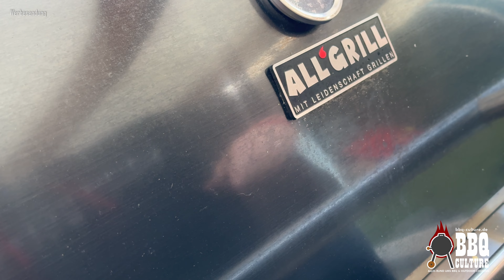Pimp My Apple Crumble - Mit Amaretto und weißer Schokolade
Diesmal machen wir mal wieder einen leckeren Nachtisch vom Grill! Es gibt einen etwas aufgemotzten Apple Crumble der süchtig macht! Definitiv zum Nachmachen empfohlen!
Rezept Zutaten
Zutaten:

4 große oder 6 kleine Äpfel
2 Päckchen Vanilezucker
100g weiße Schokolade
1 ½ TL Zimt
30ml Amaretto
2 EL Zitronensaft
optional etwas Muskat

250g Mehl
150g Butter
150g Zucker
Kanal Unterstützung

Wer diesen Kanal gut findet und mich etwas unterstützen will in dem was ich mache dann ist das wichtigste ein Abo und ein 👍! Wer aber gerne noch etwas mehr machen will hat jetzt die Möglichkeit eine Kanalmitgliedschaft abzuschließen. Dort wird es in Zukunft auch ein paar Goodies für euch geben!
Der ALL'GRILL Chef XL Wenn Ihr mehr zu diesem und auch allen anderen Grills von ALL’GRILL haben wollt, dann solltet ihr mal hier vorbeischauen

Produkte die ich benutze und empfehlen kann:
## Heißer Stein Set von Mahlzeit
## Schmiedeeiserne Pfanne von Mahlzeit
## Damast Küchenmesser von Adelmayer
## Dutch Oven Tisch
## Dutch Oven 4,5
## Dutch Oven 9
## Dutch Oven Kasten Form
## Mini Dutch Oven
## Paella Pfanne Edelstahl
## Edelstahl Spieße
## Thermapen (Einstichthermometer)
## Weber Kugelgrill 57 (Einsteiger Grill)
## Kugelgrill Erweiterung
## Ikea Koncis Ofenform Edelstahl 40x32
## Ikea Koncis Ofenform Edelstahl 34x24
## Ikea Koncis Ofenform Edelstahl 24x20
## Ikea Deckelhalter/Spareribs Halter
## Burger Set
## Edelstahl Plancha
## Mahlzeit schmiedeeiserne Pfanne
## Gusseisen Plancha
## Aartal Dust
## BBQ Rub „Dirty Pig“ von BBQ-Toro
## Pizza Set von Mahlzeit
## Taco Halter Ständer
## Ribhalter Roasty von BBQ-Toro

Wer mich, und das was ich mache, gut findet und unterstützen will hat jetzt hier die Möglichkeit.

Wenn es euch gefallen hat, freue ich mich über ein Feedback. Schaut auch mal auf Instagram vorbei! Dort findet Ihr aktuelle Bilder und auch manchmal auch Ideen, die es hier nicht gibt :-)
Eurer Marcus von BBQ Culture